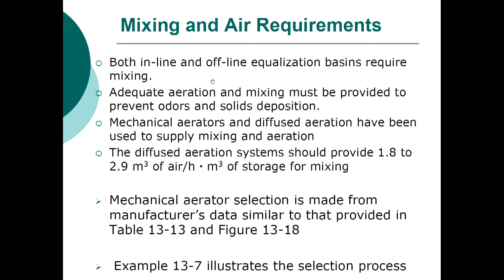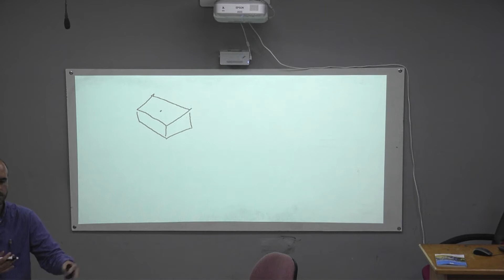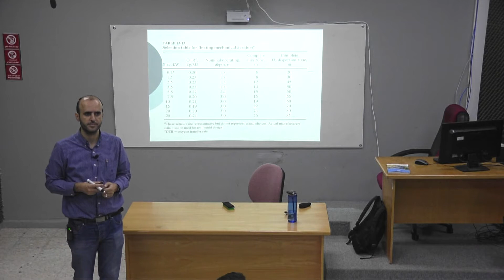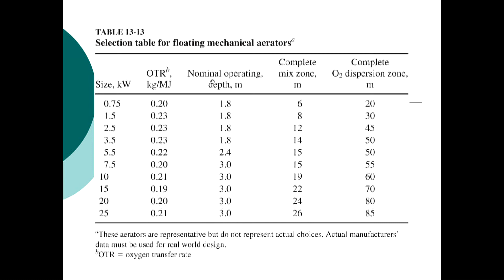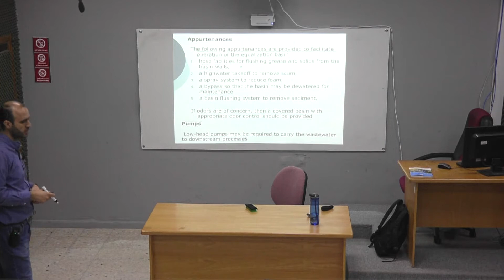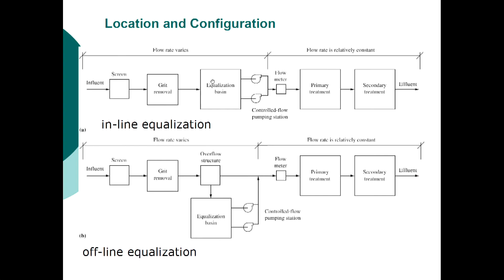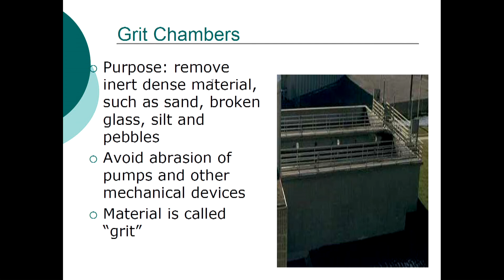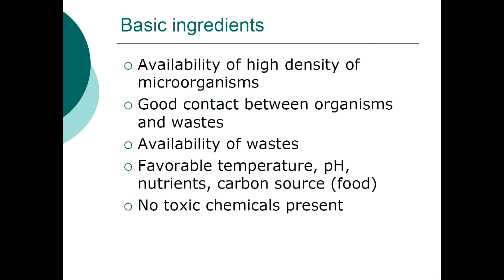19- Equalization basins design